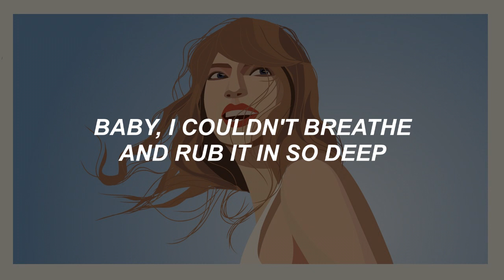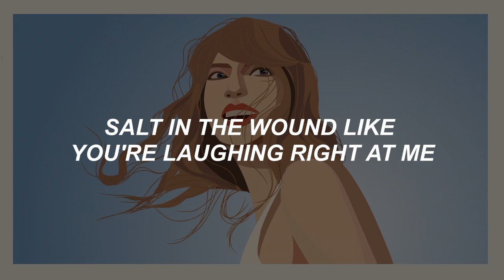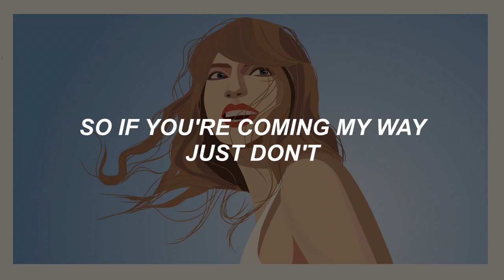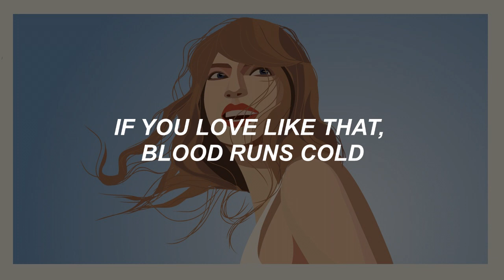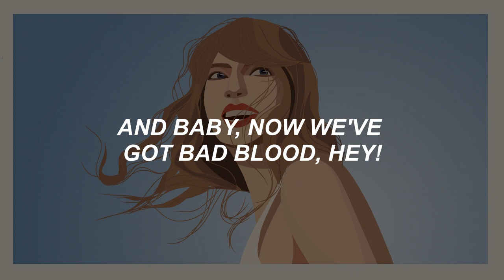Bad Blood Taylor's Version (Lyrics)